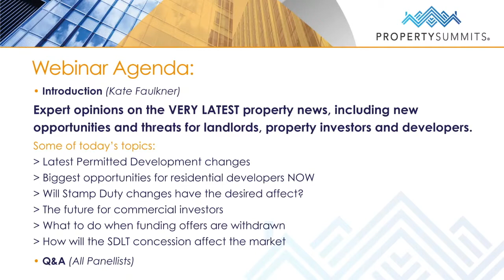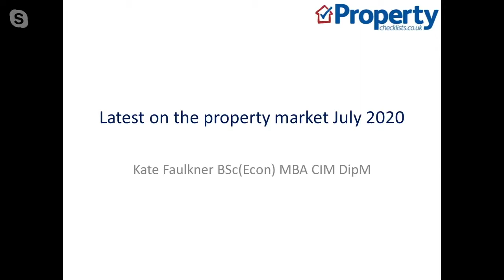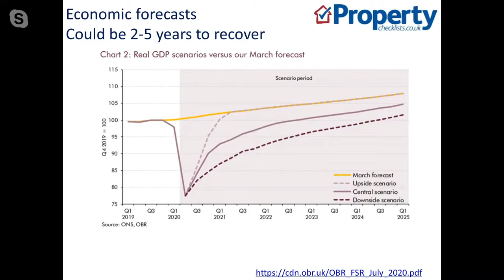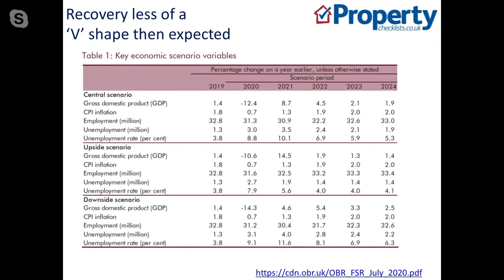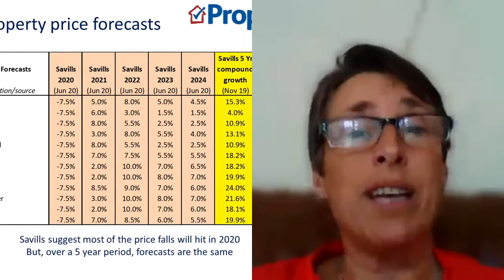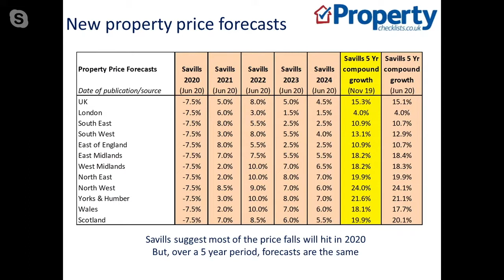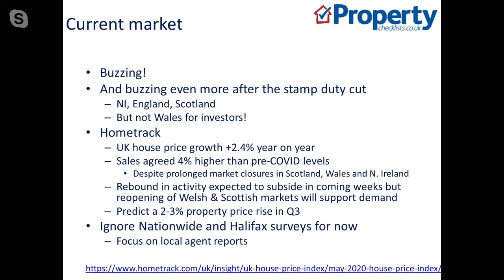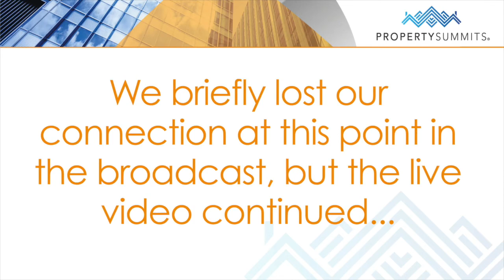Property Forecast Q3 - Tony Gimple, John Howard, Nicholas Wallwork, Paul Mahoney and Richard Bush